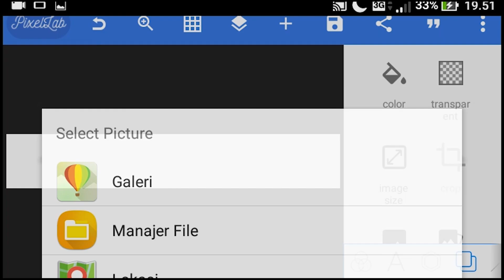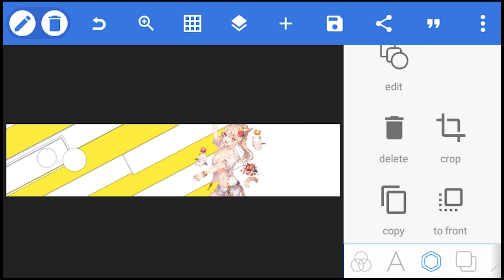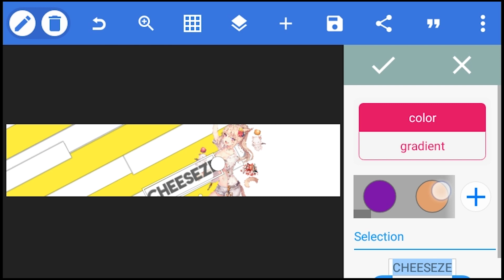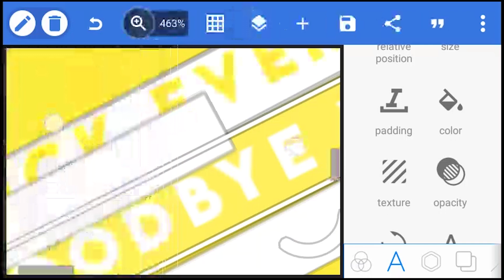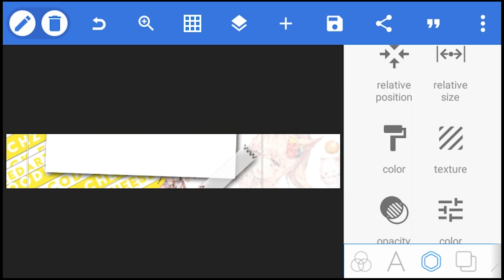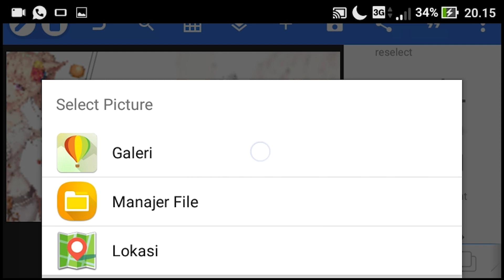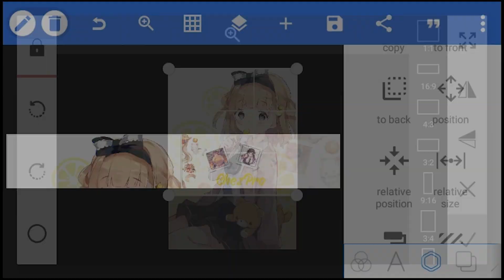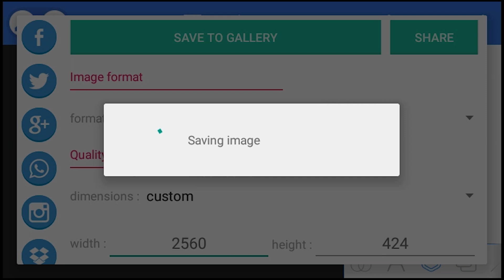Cara Membuat Banner di Pixellab [ ChezPro ]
Hallo semua saya kembali dengan tutor receh
ntah ini tutor atau ngk yang penting liat aja lah

maaf kalo videonya blur maklum HP kentang :v

Hastag

membuat banner youtube di android
membuat banner youtube online
membuat banner youtube di photoshop
cara membuat banner youtube di android
cara membuat banner youtube dengan photoshop
cara membuat banner youtube minecraft
cara membuat banner youtube keren
ukuran untuk membuat banner youtube
bahan untuk membuat banner youtube
aplikasi membuat banner youtube
cara membuat banner youtube
cara membuat banner youtube online
bahan buat banner youtube
cara membuat banner channel youtube
cara buat banner channel youtube
cara membuat banner dengan coreldraw youtube
cara membuat banner youtube di pc
membuat banner youtube gratis
cara buat banner youtube gaming
cara membuat banner youtube di hp
cara membuat banner untuk youtube
aplikasi untuk membuat banner youtube
membuat sampul youtube online
membuat sampul youtube keren
membuat sampul youtube di android
membuat sampul youtube dengan photoshop
cara membuat sampul youtube
cara membuat sampul youtube di android
membuat sampul video youtube
cara membuat sampul youtube gaming
cara membuat sampul youtube dengan picsart
cara buat sampul youtube android
aplikasi membuat sampul youtube
cara membuat foto sampul akun youtube
cara membuat sampul video youtube di android
cara membuat sampul youtube dengan photoshop
cara membuat sampul youtube keren
cara membuat sampul video youtube
cara membuat sampul channel youtube di android
membuat sampul channel youtube
cara membuat sampul di youtube
cara membuat sampul video di youtube
membuat foto sampul youtube
cara membuat gambar sampul youtube
cara membuat sampul youtube di hp
cara membuat sampul pada youtube
membuat sampul saluran youtube
tutorial membuat sampul youtube
ukuran membuat sampul youtube
aplikasi untuk membuat sampul youtube
cara membuat sampul di video youtube